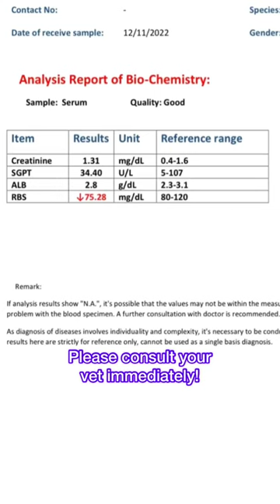Tick fever in dogs